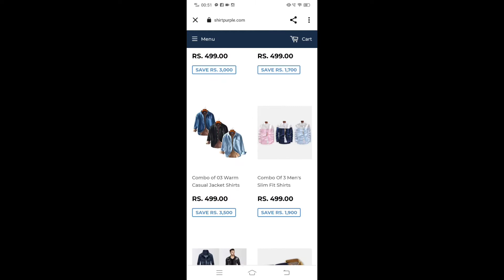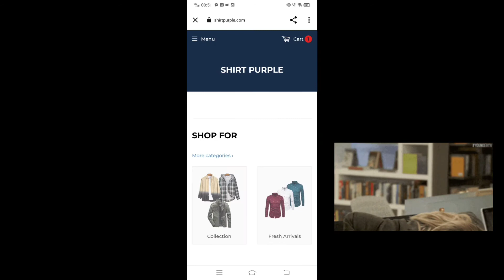Shirtpurple.com review | watch before you buy - shirt purple